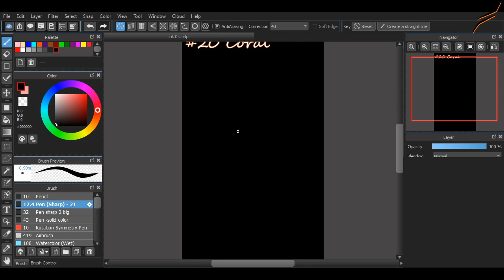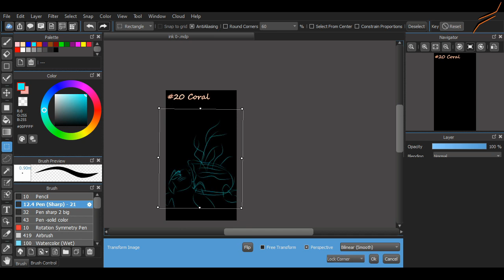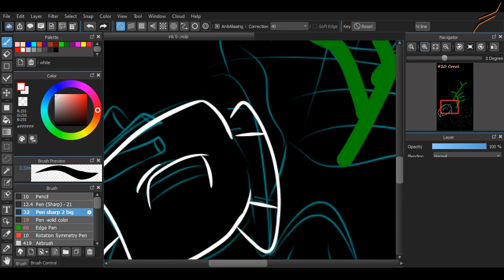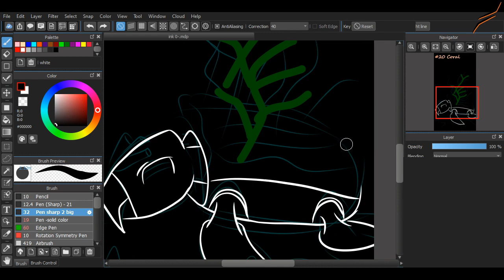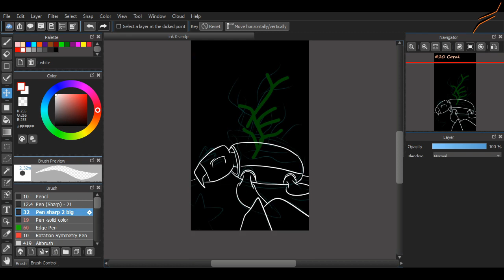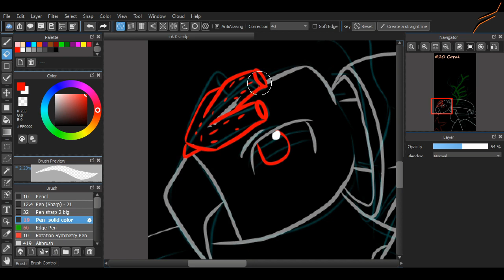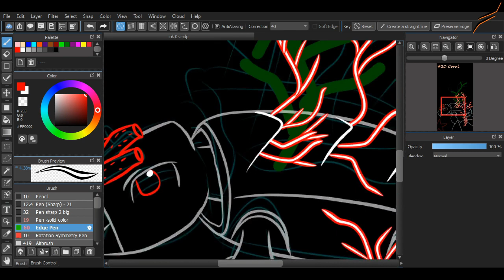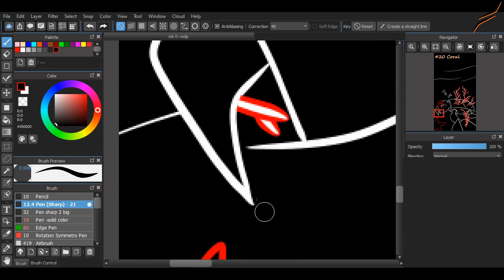20 Coral Inktober 2020 -Speeddrawing